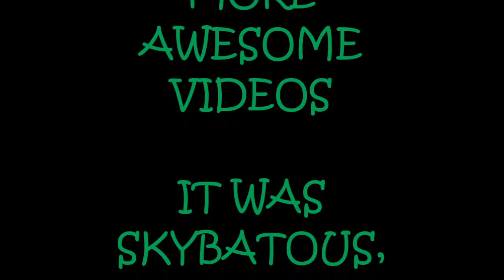Welcome to SkyBatous Gaming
Chips ahoy, it's your boy!
Welcome viewer to my beautiful gaming channel filled with emotions,game-plays,coop and much more!!!